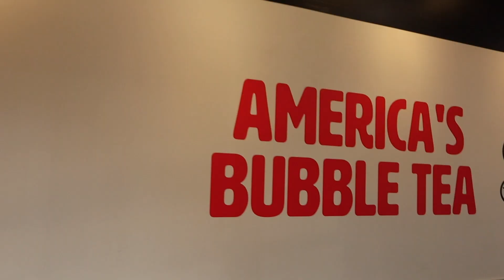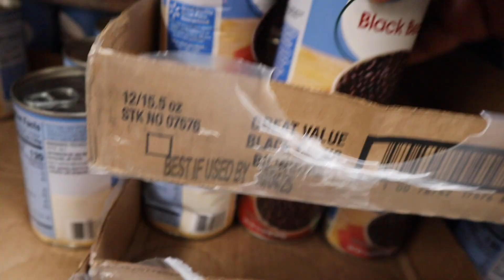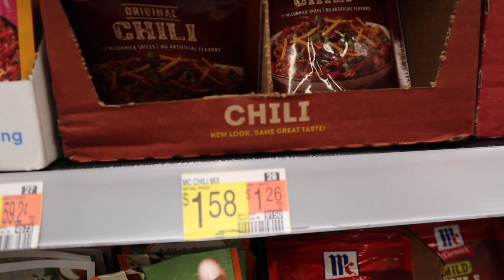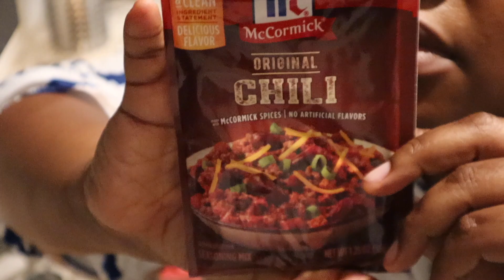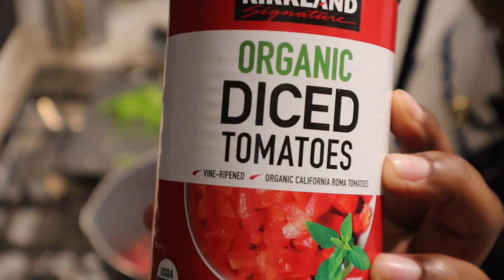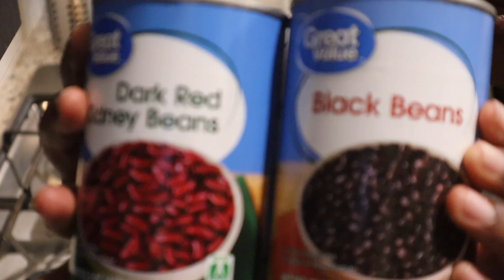QUICK AND EASY CHILI AND CORNBREAD RECIPE COOK WITH ME VLOGMAS DAY 4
Welcome back to Kicking it with K, where today's vlog is a delicious blend of boba adventures, grocery hauls, and some cozy cooking magic!

First up, join me on a visit to the local boba haven, Kung Fu Tea! 🥤 Immerse yourself in the world of tantalizing flavors and delightful tapioca pearls as we explore the unique offerings of this fantastic spot. Get ready for a taste sensation that's sure to add a dash of sweetness to our day.

But the journey doesn't end there! 🛍️ We're off to Walmart and Vons for a shopping spree to gather all the ingredients needed for a hearty chili and cornbread feast. Follow me through the aisles as we pick up the freshest produce, savory spices, and everything in between for a culinary adventure that's about to unfold.

Back in the kitchen, it's time to roll up our sleeves and cook up a storm! 🍅🌽 Join me as we whip together a quick and easy chili recipe that's bursting with flavor and warmth. And what's chili without a sidekick? We'll also be baking up a batch of scrumptious cornbread to complete this delicious duo.

Whether you're a seasoned chef or a kitchen newbie, this cooking journey is tailored for everyone. So, grab your apron, turn up the heat, and let's create some culinary magic together! Cheers to boba, grocery hauls, and a whole lot of chili love! 🌶️🌽✨